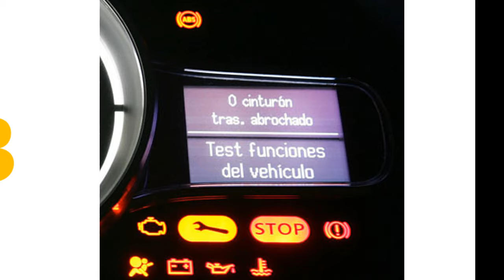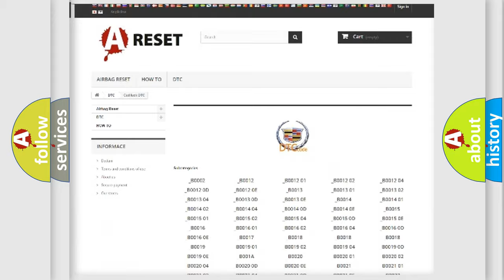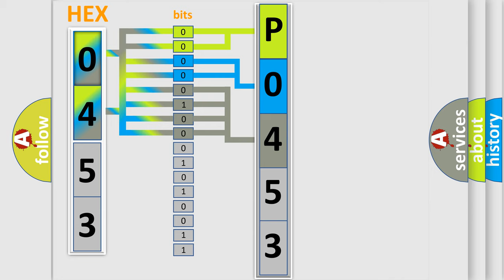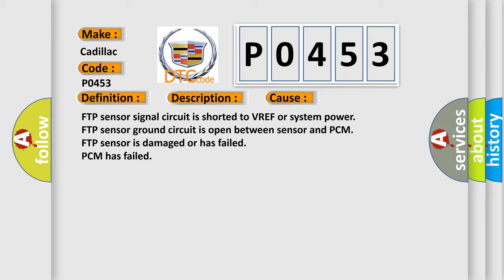DTC cadillac P0453 Short Explanation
Contents:
0:21 Basic DTC analysis according to OBD2 protocol standard.
1:48 Insight into programming
2:58 A diagnostically understandable description of the Diagnostic Trouble Code
3:05 Basic error definition

Make:
Cadillac
Code:
P0453
Definition:
Fuel Tank Pressure Sensor Circuit High Input
Description:
Key on or engine running; and the PCM detected an unexpected high voltage condition (more than 4.90v) on the Fuel Tank Pressure sensor signal circuit for 5 seconds in the test.
Cause:
FTP sensor signal circuit is shorted to VREF or system power
FTP sensor ground circuit is open between sensor and PCM
FTP sensor is damaged or has failed